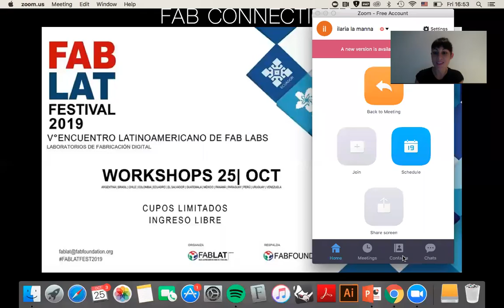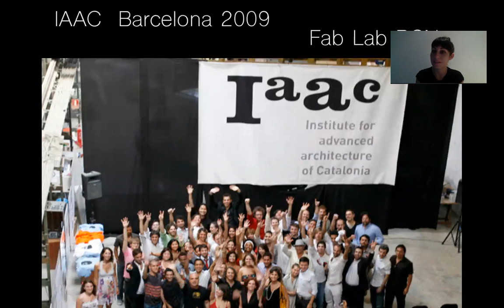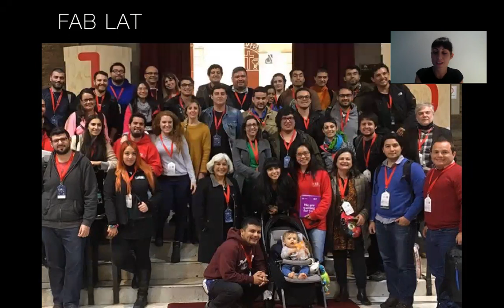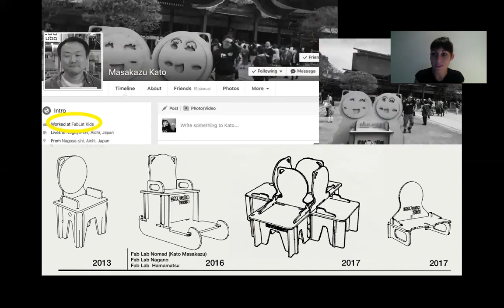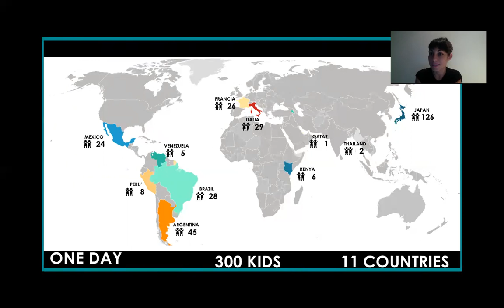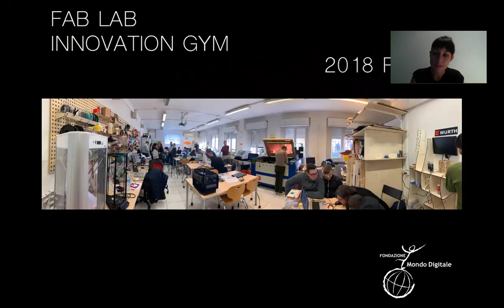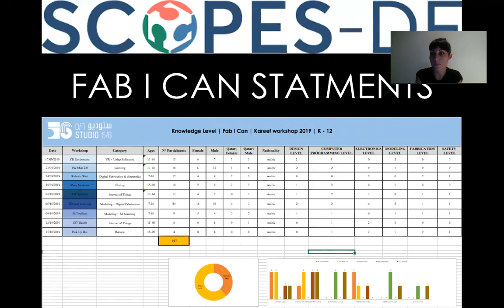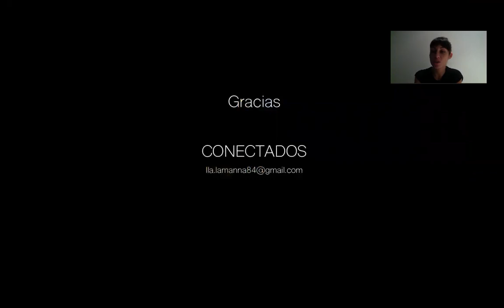ilaria la manna